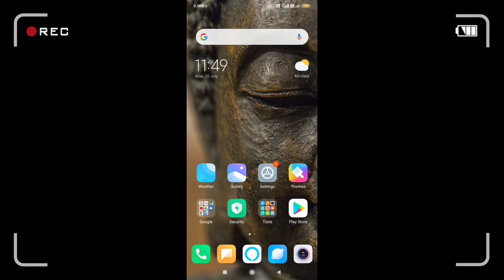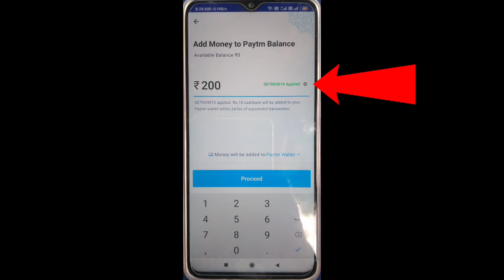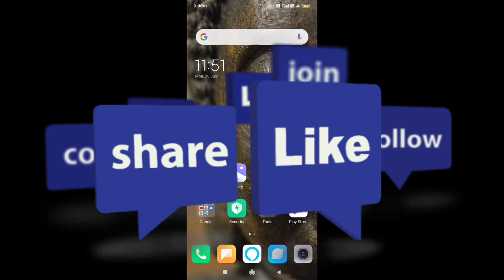Paytm New promo code today 2020 | Paytm New offer 20 July today | Paytm New loot offer today 2022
1. paytm new offer,
2. paytm new offers today,
3. paytm new offer today 2020,
4. paytm new offer 2020,
5. paytm new offer july 2020,
6. paytm new offer july 2020,
7.paytm new offer today telugu,
8. paytm new offer promo code,
9. paytm new offer add money,
10. paytm new offer today,
11. paytm ka new offer july,
paytm new offer june 2020 paytm new offer April new jio paytm offer,
paytm new petrol offer,
paytm new offer today June paytm new user offer today,
15 august paytm new offer,
225 Paytm Upcoming Offer,
Paytm nearby shop offer Paytm New Promo Code,
Paytm Promo Code,
Paytm Offer june,
2019 Paytm GoldBack Offer,
Paytm upi transfer offer january 2020 ,
top New offer july 2020 Paytm january, 2020 Promo Code Paytm top july 2020 New Offer, Paytm july 2020 Offer, Paytm official new Promo Code today
Paytm Add Money CashBack Offer, Paytm New Add Money Promo Code Offer, Paytm 1500+ cashback offers today 202p, Paytm 2 pe 75 cashback offers today 2020, Paytm Add Money Promo code Today 2020,
Paytm upi fifty promo code Today 2020